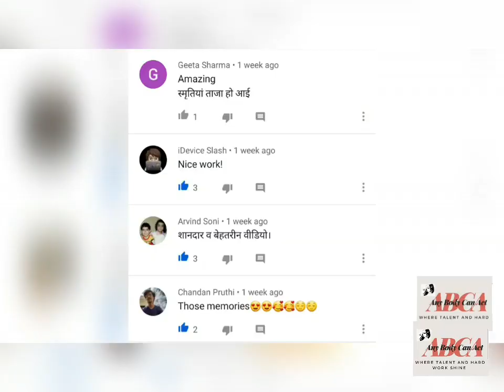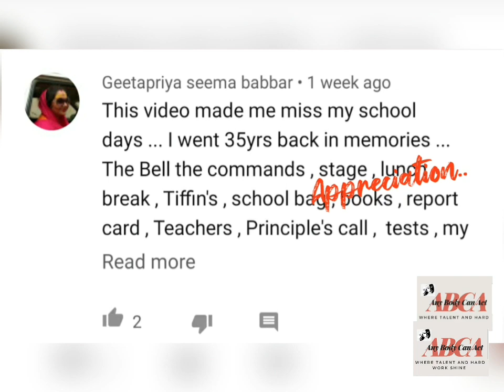Yaad Aayenge Wo Pal | School Life Story 2020 | Part 2 | Anybodycanact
Hello Frinds Here is The New Video, Yaad Aayenge Wo Pal  , School Life ki Dramebazi part 2 , Hope You will Enjoy This Video Much, and if you like this video Share and Comment in the comment section below!

Spread This video as much as you can!

managed by : Shivam chouhan

Here is the YouTube channel Link below check that out!

वह दोस्तों संग शोखियां
वह दूरियां नज़दीकियां
 रेशम से जैसे उलझी है
बचपन की हर एक दास्तां
आज दिल की  दहलीज पर
 दस्तक दी है कुछ यादों ने
 कुछ आंख भिगोते किस्सों ने
कुछ सच्चे झूठे वादों ने
यारों के संग उस बचपन की
बस्ती को सजाया था हमने
जो कुछ भी आज बने हैं उस
हस्ती को बनाया था हमने
पढ़कर के इन अल्फाजों को
 गर तुमको भी कुछ कुछ होता है इसका मतलब किसी कोने में
कोई यार तुम्हारा रोता है
अगर यह वीडियो आपके दिल के तार भी छेड़े ,  तो अपने सभी दोस्तों को भेजना जिनके साथ आपने अपना सुनहरा बचपन बिताया है और अगर आपके पास भी ऐसी कोई याद है तो हमारे साथ शेयर कीजिए हमारी ईमेल आईडी पर हम उसे जरूर दिखाएंगे ।
हम अपने यूट्यूब टब्बर का बहुत-बहुत धन्यवाद करते हैं , हमारी पुरानी वीडियोस को आपका जो प्यार मिला वह आगे भी बरकरार रहे । शुक्रिया दोस्तों हमारा साथ देने के लिए हमारा हौसला बढ़ाने के लिए
साथ साथ चलेंगे तभी सफर का मज़ा आएगा ।
पता भी नहीं चलेगा कब हमारा यूट्यूब टब्बर एक करोड़ हो जाएगा ।।

Special thanks to my Whole team for making this video !